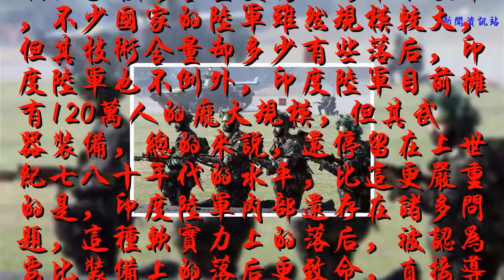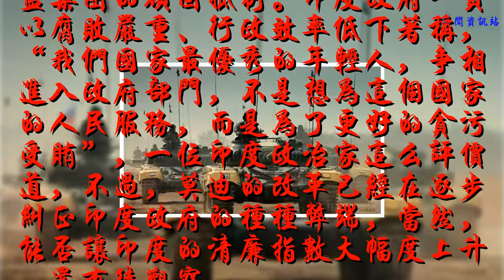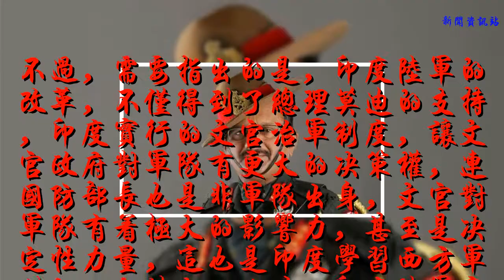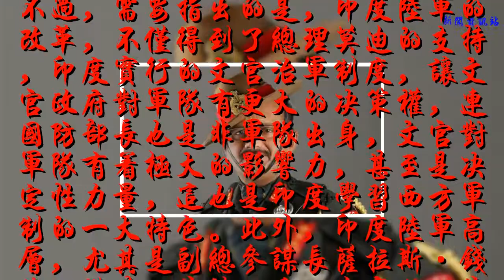印度陸軍改革向貪腐宣戰！外有莫迪，內有此人，成功幾率不是沒有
��ۿ��ҵ�Ƶ��������Ϣ��

            相比于技術含量更高的海軍和空軍，不少國家的陸軍雖然規模較大，但其技術含量卻多少有些落后，印度陸軍也不例外，印度陸軍目前擁有120萬人的龐大規模，但其武器裝備，總的來說，還停留在上世紀七八十年代的水平，比這更嚴重的是，印度陸軍內部還存在諸多問題，這種軟實力上的落后，被認為要比裝備上的落后更致命，直接導致在戰爭中無法發揮應有的能力。

近日，據印度媒體報道，印度陸軍即將進行一場全面的組織框架改革，以強化陸軍戰斗力、優化陸軍資源并提升陸軍整體效率。預計第一階段改革將在2019年年底完成，主要改革內容包括調整和部署約5.7萬名官兵和文職人員崗位，同時優化諸如通信部隊、維修部隊和其他后勤部隊。

不過，印度陸軍的內部改革，被認為會遇到重重困難，會遇到既得利益集團的頑固抵制。印度政府一貫以腐敗嚴重、行政效率低下著稱，“我們國家最優秀的年輕人，爭相進入政府部門，不是想為這個國家的人民服務，而是為了更好的貪污受賄”，一位印度政治家這么評價道，不過，莫迪的改革已經在逐步糾正印度政府的種種弊端，當然，能否讓印度的清廉指數大幅度上升，還有待觀察。

印度軍隊也屬于政府行政系統的一部分，由于軍隊的封閉性，其貪腐甚至要比一般政府部門更為隱秘，更為嚴重，即便是印度媒體不斷曝光軍隊丑聞，但這依然無法動搖印度軍隊高層中的腐敗分子，迄今為止，很少有印度軍隊高層出來為各種丑聞負責，這些丑聞包括各類武器裝備采購受賄，從蘇-30MKI戰斗機到T-90主戰坦克，從“巴拉克”防空導彈到“維克拉瑪蒂亞”號航母，幾乎沒有一個采購案不涉及貪腐，金錢交易和性賄賂，司空見慣。

不過，需要指出的是，印度陸軍的改革，不僅得到了總理莫迪的支持，印度實行的文官治軍制度，讓文官政府對軍隊有更大的決策權，連國防部長也是非軍隊出身，文官對軍隊有著極大的影響力，甚至是決定性力量，這也是印度學習西方軍制的一大特色。此外，印度陸軍高層，尤其是副總參謀長薩拉斯·錢德，從其工作情況看，在實際工作中此人極為務實，而且能夠正面軍隊中的貪腐，認識到印度陸軍及國防工業的落后，向腐敗集團開戰。莫迪領導印度政府整體反腐的大環境，加上軍隊內部決定性人物的支持，印度陸軍的改革，未必沒有成功的幾率。